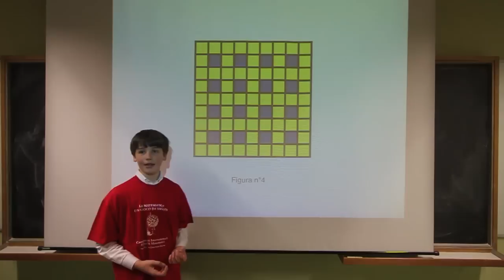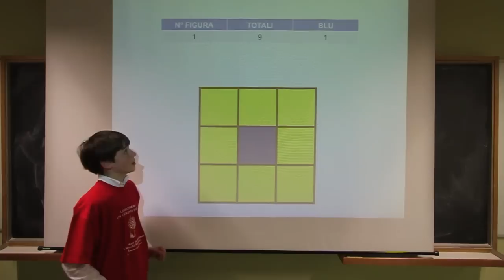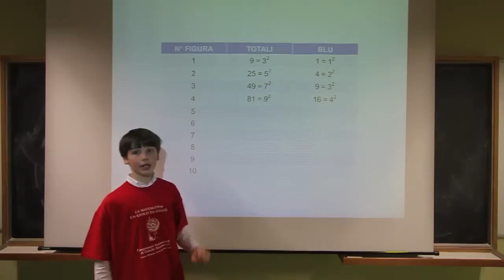eBook "La Matematica è divertente" di Giorgio Dendi - Risposta al quesito 6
dall'eBook "La Matematica è divertente - Voglio vincere i Mondiali di Matematica" di Giorgio Dendi.
Quesito 6. QUANTE CASELLE GIALLE?
Se costruisco delle scacchiere come in figura, dove ho disegnato i primi tre esemplari, quante caselle chiare avrà la decima?